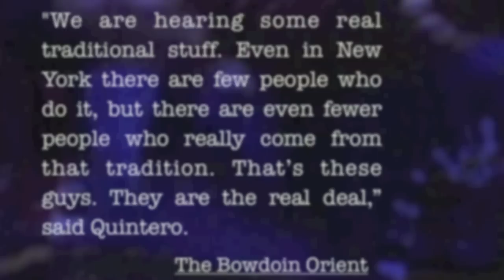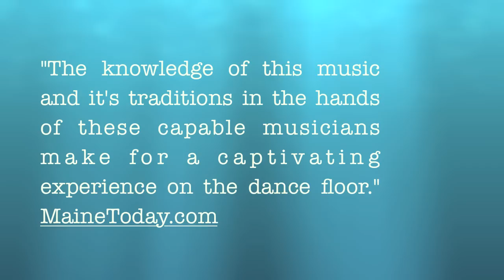The Cimarron Project EPK 2012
The Cimarron Project is an ensemble dedicated to showcasing the diversity of Afro-Cuban music and dance at its most traditional - rumba, son, pilon, chanqui and other deeper forms. We educate our list